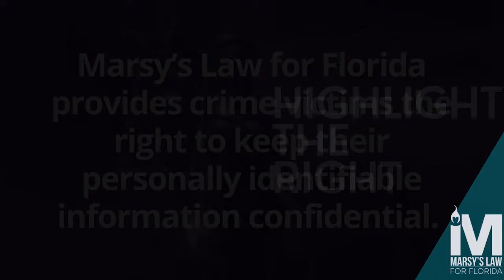State Attorney Amira Fox on the Right to Keep Personally Identifiable Info Confidential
For more information about Marsy’s Law for Florida and crime victims’ rights, please visit us